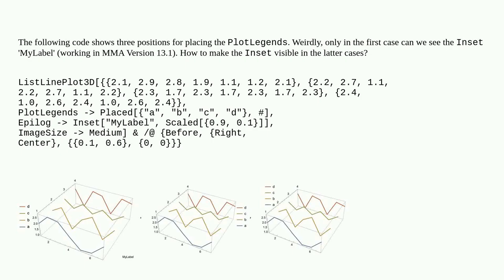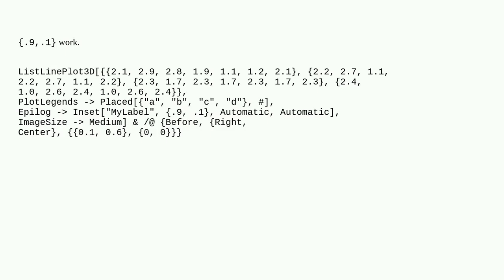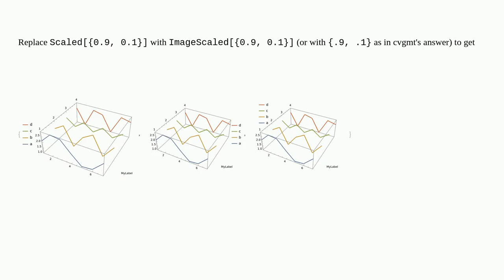Mathematica: Inset disappears once PlotLegends is moved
Inset disappears once PlotLegends is moved

A special thanks goes out to the community

  bugs graphics legending inset plotting